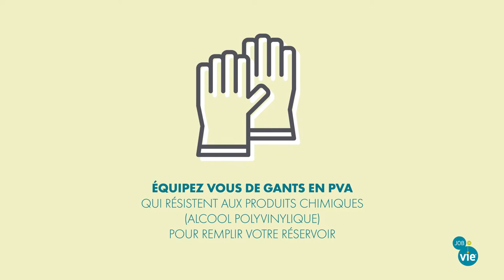10 Gestes pour se protéger de l'essence au Benzene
Retrouvez 10 Gestes et conseils pour se protéger de l'essence au Benzene